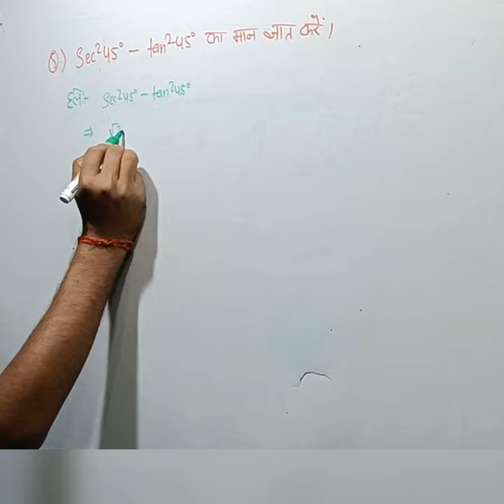March 22, 2023